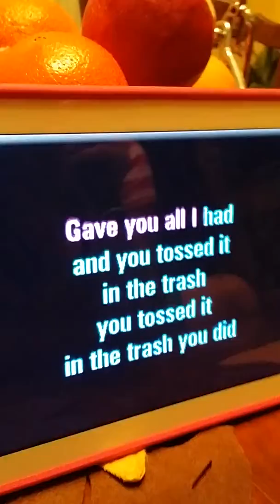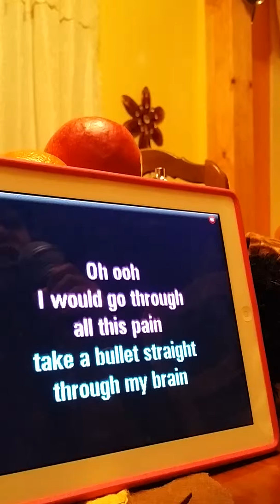Jodi's Grenade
Cover by Jodi... practice No. 1